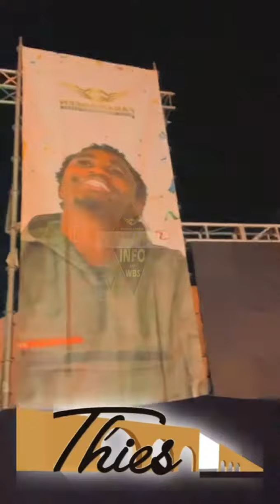Concert Wally B. Seck du 18 janvier 2022 à thies place de France